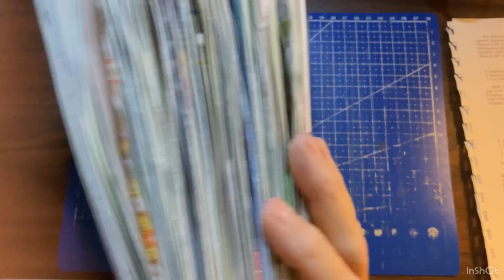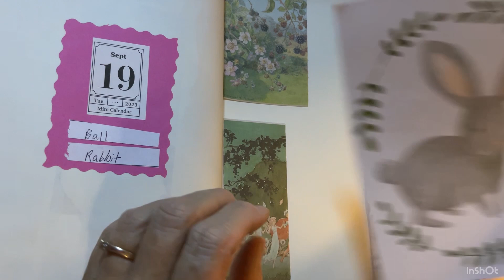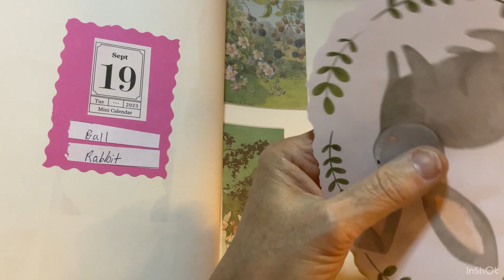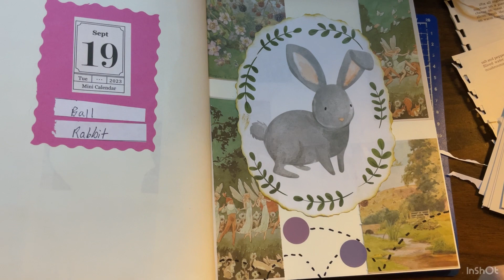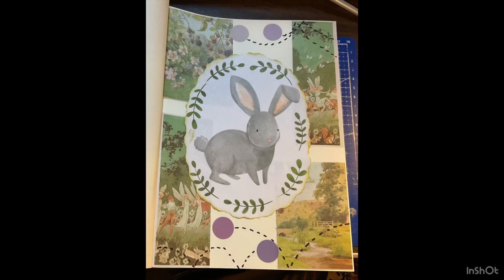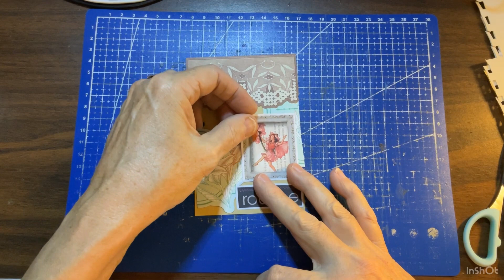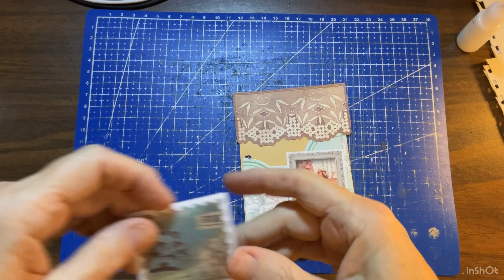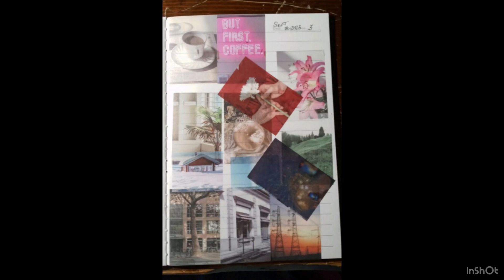Craft With Me September 19, 2023